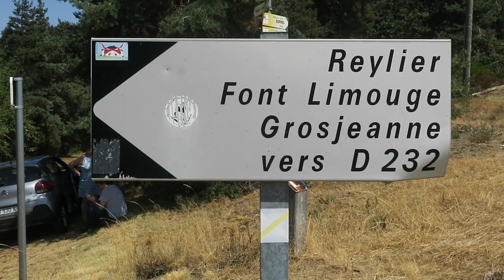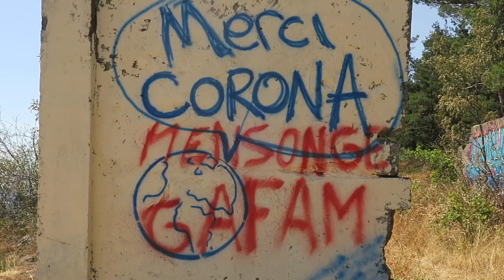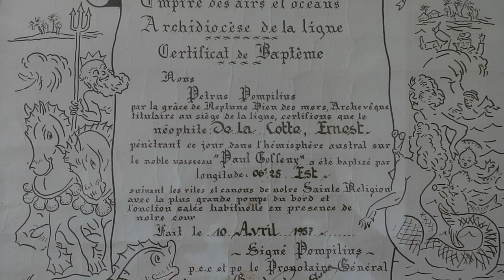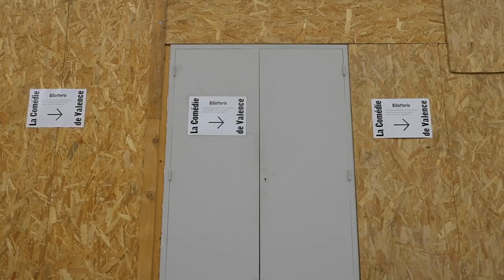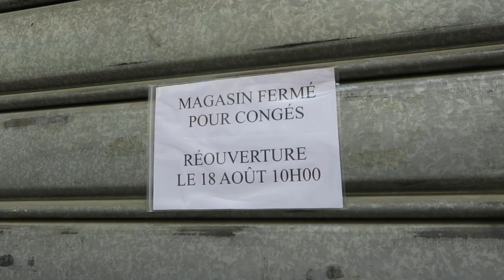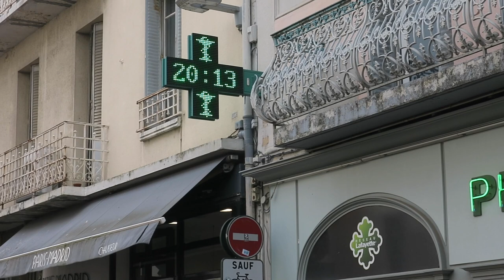Journal filmé 341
Avec : Bérénice, Ernest, Guillaume, Jacqueline, Léobin et Nathalie de la Cotte et Pascale Ruggiero.